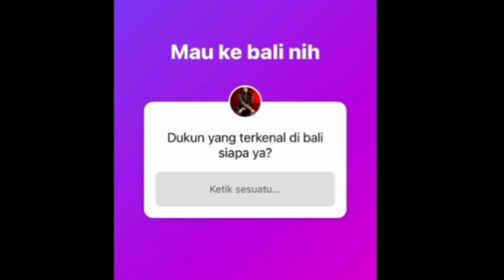CARI DUKUN PALING SAKTI DI BALI, DENISE NANTANG DIPELET‼️FIRDAUS DAPAT CELAH;JINDAN,pansos,gosip,art